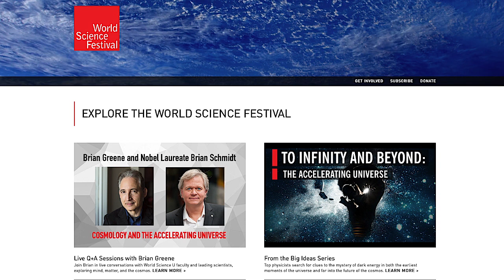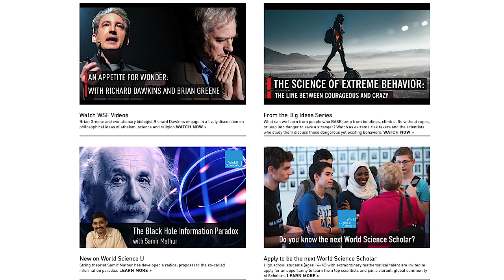When technological advances start playing God - The Monk's Podcast 111 with Yogesvara Prabhu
Summary 1:32:35
Yogesvara Prabhu - JOSHUA M. GREENE is a popular lecturer on Holocaust history and the spiritual quest, and a brilliant, entertaining communicator. A former instructor at Hofstra and Fordham Universities, Greene is recipient of numerous awards for his historical biographies and documentary films.

JOSHUA M. GREENE
The host for Gita Wisdom is Joshua M. Greene. In 1970, at age twenty, he was initiated as Yogesvara dasa by His Divine Grace A.C. Bhaktivedanta Swami Prabhupada, founder-acharya of the International Society for Krishna Consciousness. In 1982, after living thirteen years in ashrams of India and Europe, Yogesvara returned to New York and started a career in film, producing children’s programs for The Disney Channel and PBS. In 1995, he became Director of Programming for Cablevision, the nation’s sixth largest cable television provider. From 1999 to 2002 he served as Senior Vice President at Ruder Finn, an international communications firm, where he advised faith communities on their role in peacekeeping initiatives. In 2012, he retired after ten years as religious studies instructor at Hofstra University. He is the author of several books on Holocaust history and the lives of contemporary spiritual figures.